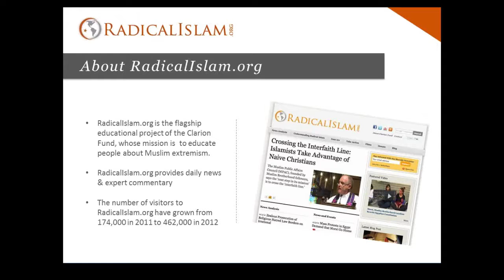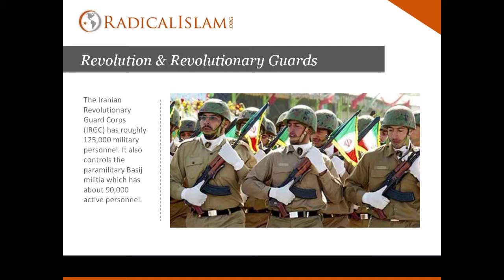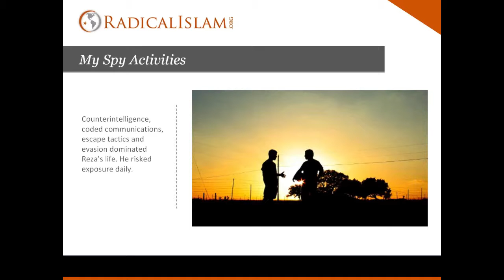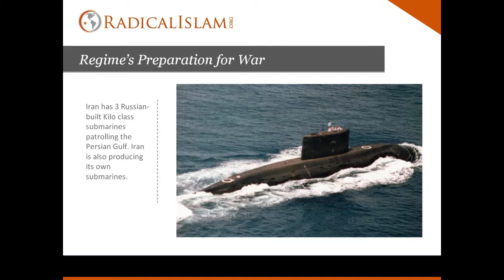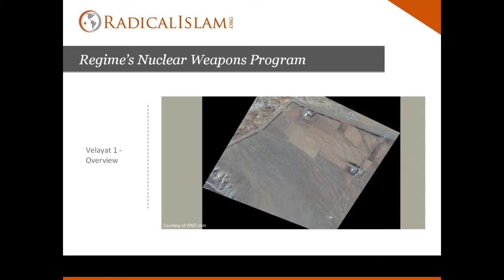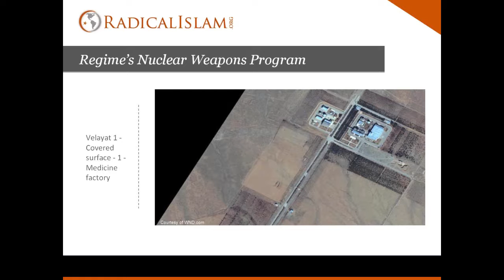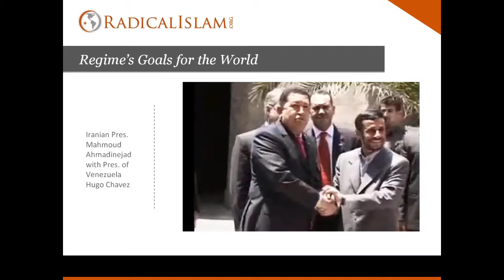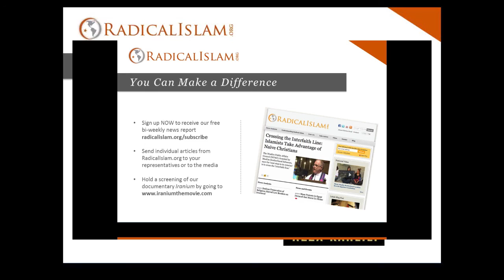New Revelations on Iran's Nuclear Program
RadicalIslam.org hosted an intriguing webinar with featured guest Reza Kahlili, a former member of the Iranian Revolutionary Guard turned CIA spy.

Reza Kahlili, a pseudonym, worked for the CIA inside Iran in the 1980's and '90s. He is the author the award-winning book, A Time to Betray,  he serves on the Task Force on National and Homeland Security and the advisory board of the Foundation for Democracy in Iran.

Reza presents an overview of the Iranian Islamic regime's ideology as well as the latest information on the status on Iran's program to develop nuclear weapons.